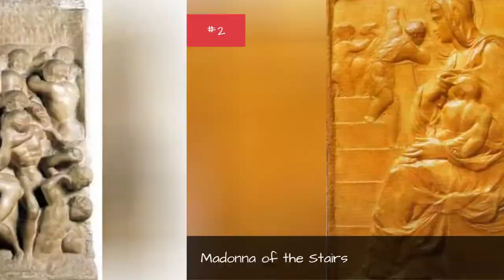The Greatest Famous Relief Artwork 🌞 🌝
List of famous Relief art from around the world, listed alphabetically. This popular Relief art list features pictures of each famous Relief piece when available, and includes names of the famous artists who created the artwork. Fans of historic Relief art can use this list to discover some beautiful Relief pieces that they've never seen before. These items, like Madonna of the Stairs and Armoire said to be by Hugues Sambin include images when available. This list answers the questions, "What is an example of Relief art?" and "Who are the most famous Relief artists?"For some of these Relief pieces you can click on the title to find out more information about the art. If you're writing a paper on renowned Relief art, this list is a great jumping off point. more
0:00 - Intro
0:00:08 - Robert Gould Shaw and the Fifty-fourth Regiment
0:00:16 - Rosetta Stone
0:00:23 - Mesha Stele
0:00:30 - Madonna of the Stairs
0:00:37 - Battle of the Centaurs